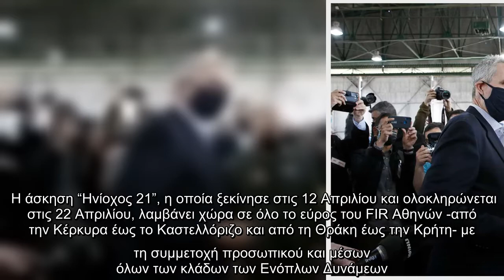Παρουσία Μητσοτάκη η πολυεθνική άσκηση “Ηνίοχος 21”